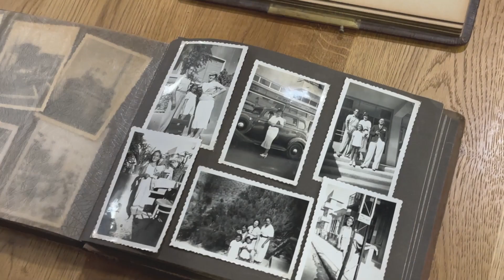Vi introduserer Reimagine: Skann og forbedre bilder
Skann hele albumssider øyeblikkelig og gi liv til minnene dine med AI-teknologi. Reimagine er en innovativ ny foto-app fra MyHeritage.